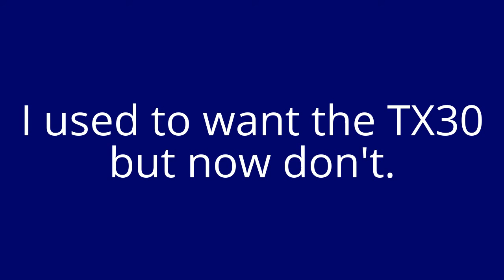Announcement: I might get a new camera in the next days!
I want announce that I might get the Sony Cyber-shot DSC WX350 camera in the next days.